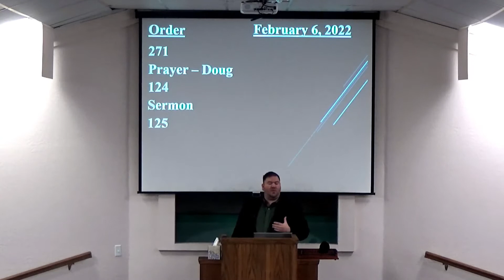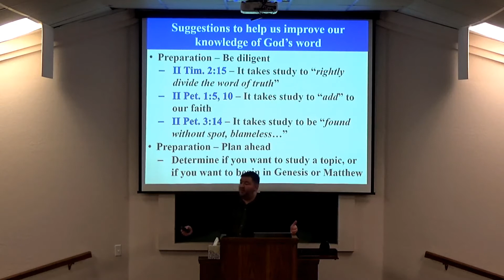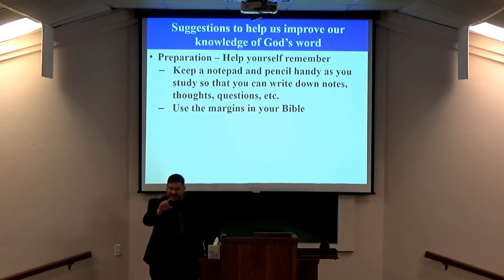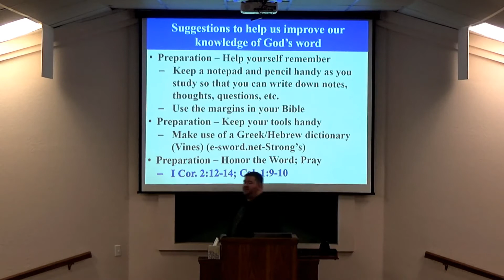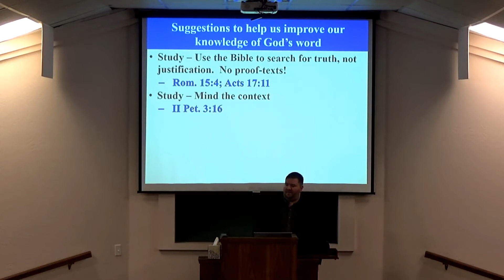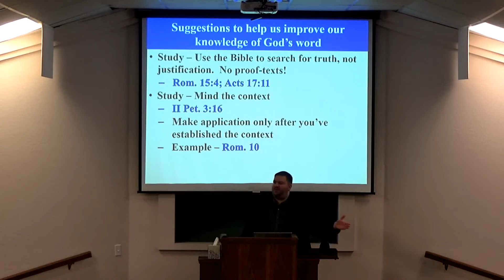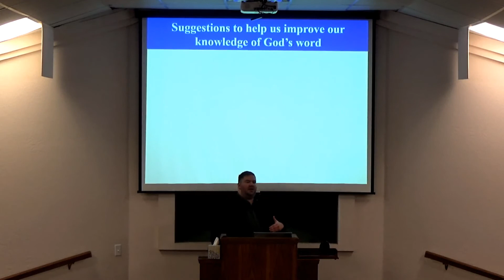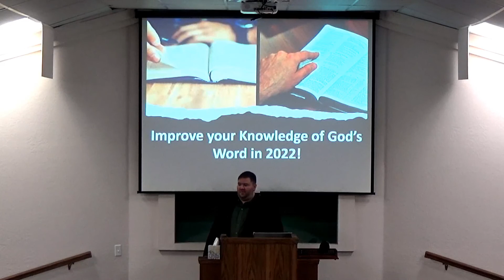2-6-22 AM - Improving our Knowledge of God's Word